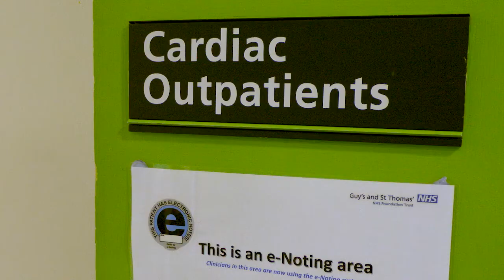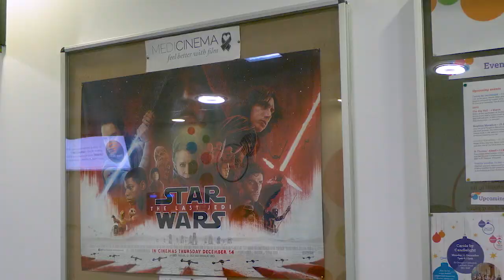Join our echocardiography team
It’s an exciting time to be part of our echocardiography team. We’re getting involved in more and more specialist areas right across the Trust, as well as carrying out more diagnostics and developing new ways of working to keep us at the forefront of this evolving profession.

We know that if we want to stay at the forefront of echocardiography, we need to make sure that our professionals have access to the best training and development opportunities. So there’s the chance to learn new specialisms, study for postgraduate qualifications, get involved in research and training, be part of a rotation programme across all three of our sites and more.

What does it mean to be part of a physiology-led service? It means more involvement, more responsibility and more opportunities to broaden your experience as you manage our patients’ care and treatment plans.

We want all of our echocardiographers to become registered with the HCPC as clinical scientists as soon as possible. In fact, we were instrumental in developing the new clinical scientist discipline. So we’ll support you every step of the way, and help you take your career where you want it to be.

Research is at the heart of our work here at Guy’s and St Thomas’. Our echocardiographers are encouraged to contribute to our current active research programme and we’re looking to launch new projects in the future. Plenty of our people are already publishing in peer journals – and this is just the beginning.

The Guy’s and St Thomas’ team won the 'Science Driving Innovation in Healthcare Delivery Award' at the recent Chief Scientific Officer’s Awards. This prestigious accolade recognises our work to redesign the way implantable loop recorders are used. This used to be an inpatient procedure done by a doctor, but is now an outpatient procedure carried out by physiologists. It’s not only resulted in a more efficient service, but has improved the quality of care for our patients.

Find out how you can join the Guy's and St Thomas' team